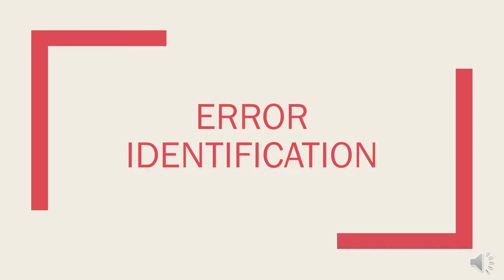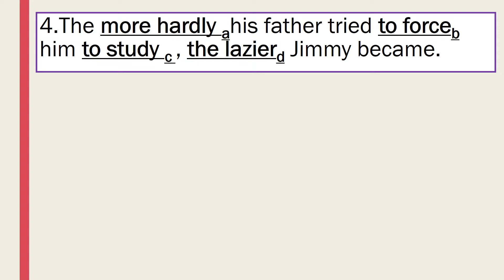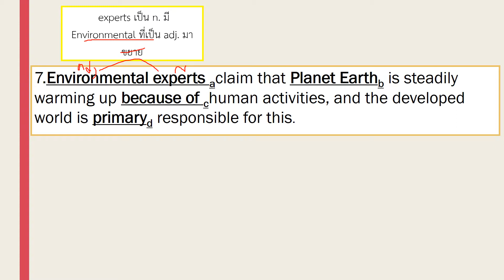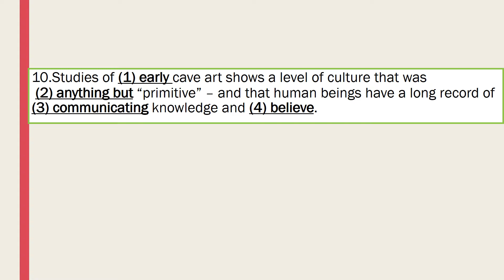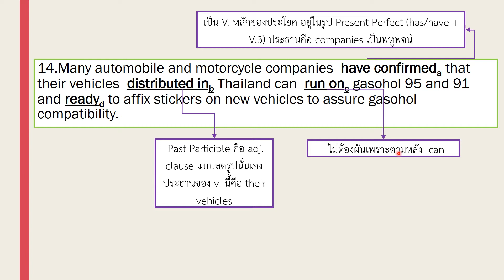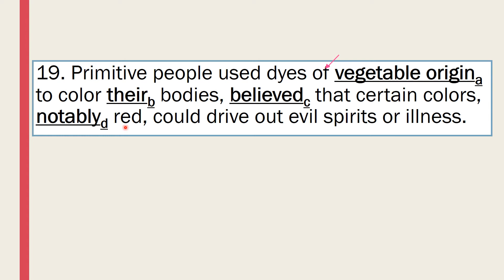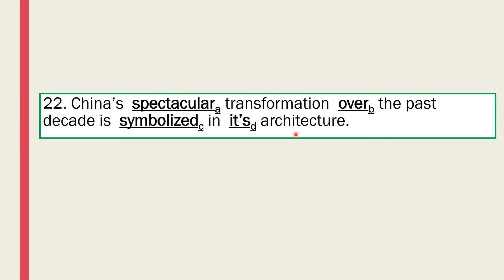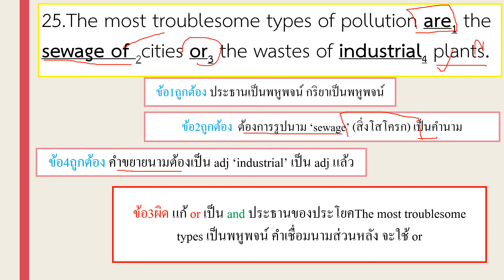Error Identification by FIFANUTT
Error Identification (items 26-50)  -Syntax2
This video is a part of learning in Syntax 2
Made by : Anucha Uansri
Student ID: 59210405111 BEd Eng,KSU